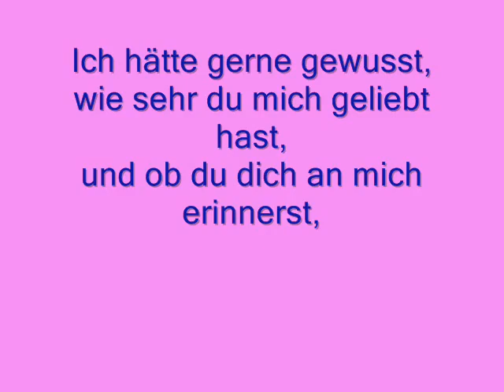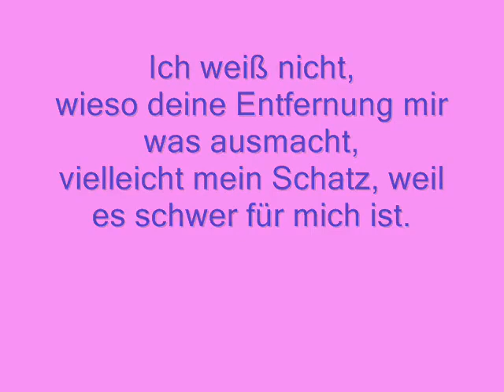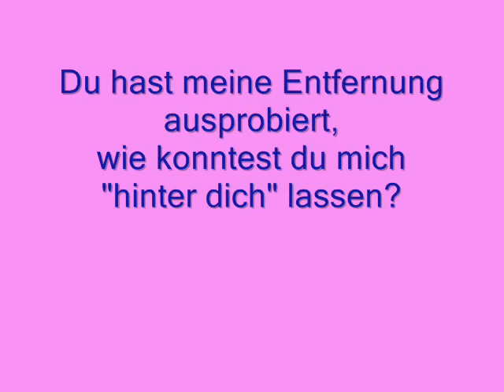arabsch und deutsch